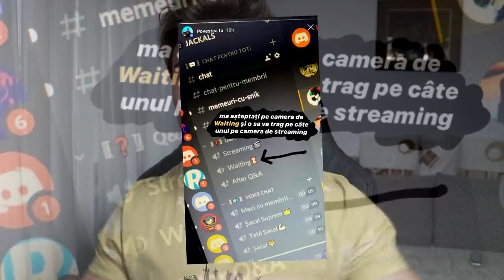MI-AM RUGAT ABONAȚII SĂ MĂ FACĂ SA RÂD..